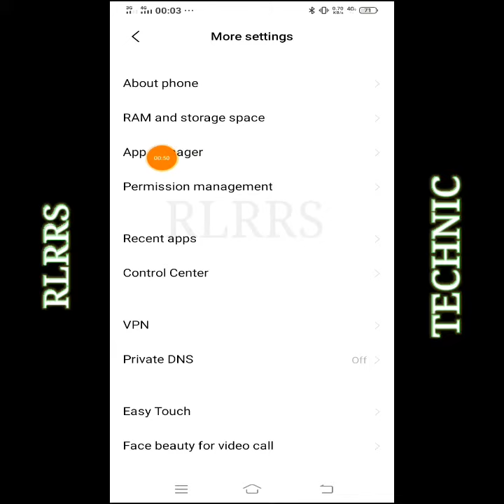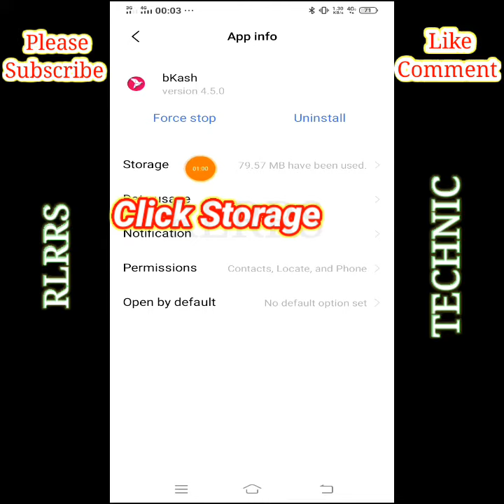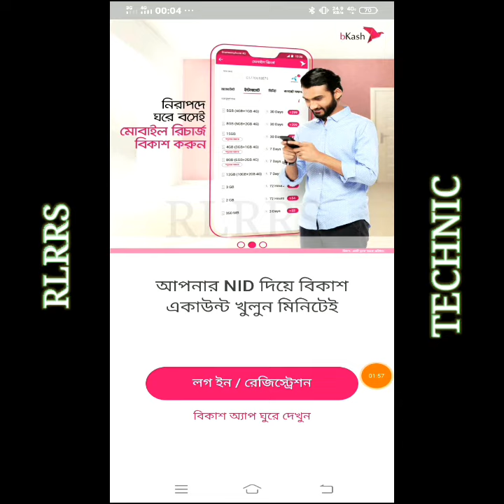How to solve Bkash app loading problem/বিকাশ অ্যাপস এর লোডিং সমস্যা সমাধান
RLRRSTECHNIC#

how to solve bkash app loading problem.By watching this video you can easily solve this problem.

♡ How to make a video by turning off the
     phone ! কি ভাবে ফোন বন্ধ করে ভিডিও

♡ how to delete your Google Contact

♡ how to recover your deleted video

♡ how to hide your Personal data and